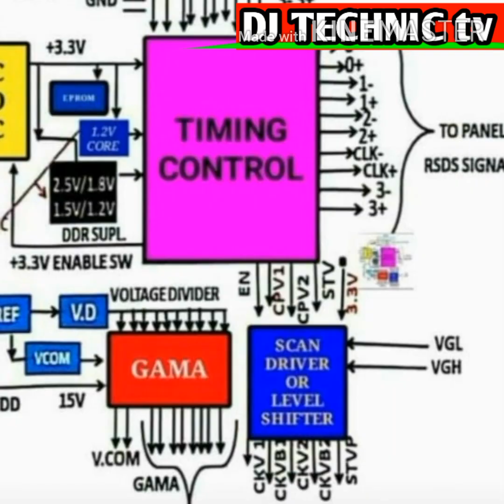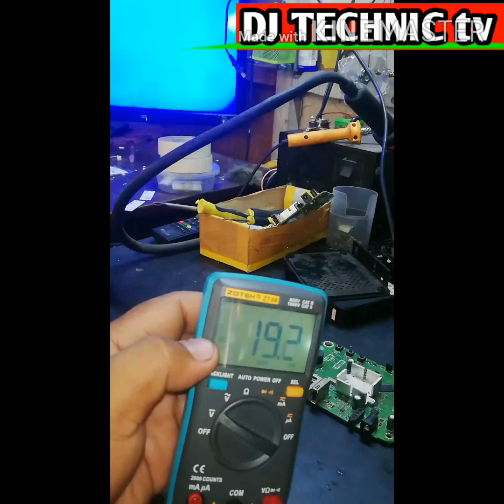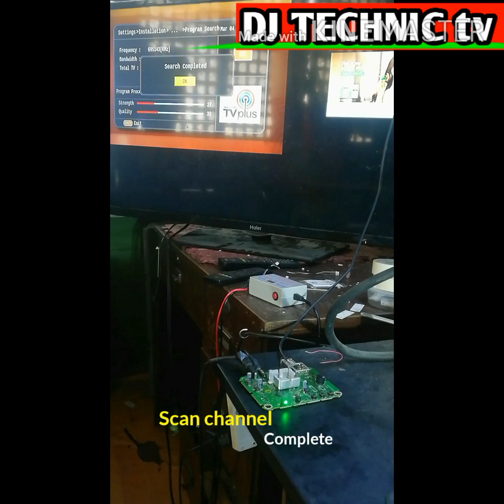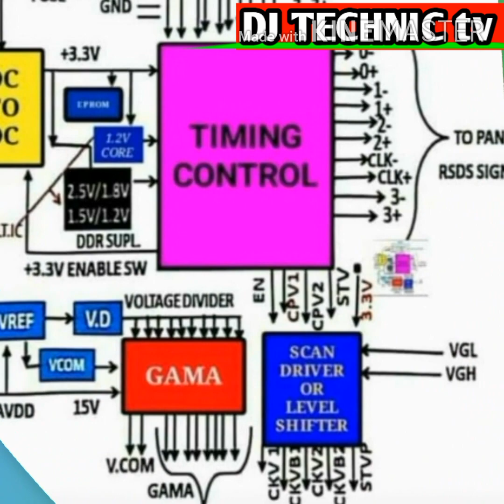ABS CBN tv plus red light indicator only how to repair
Ang video na ito ay for educational only para sa mga Bago palamang na nag aaral matutu about sa electronics.